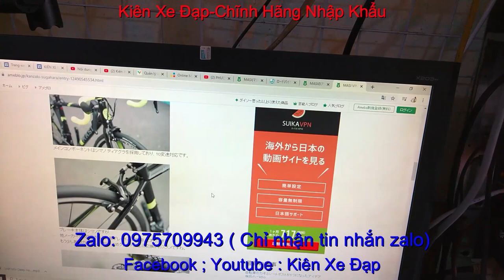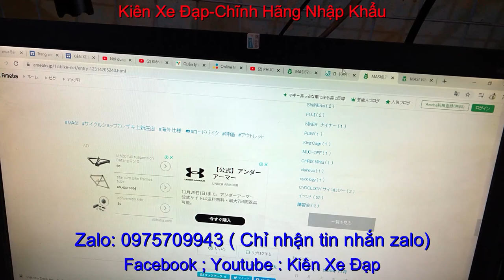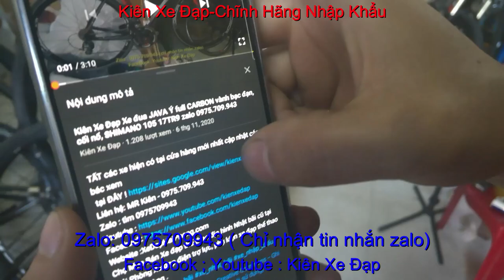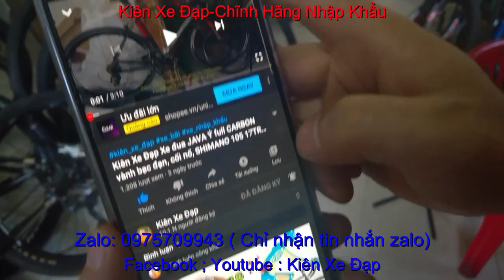Kiên Xe Đạp xe đạp đua MASI VINCERE giá SOLD zalo 097709943